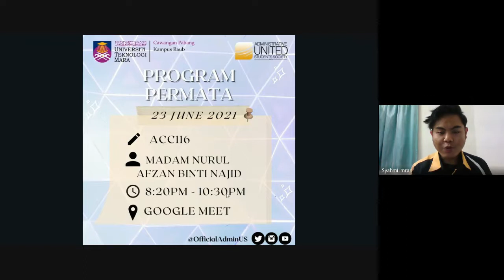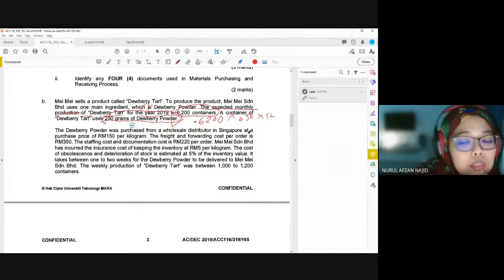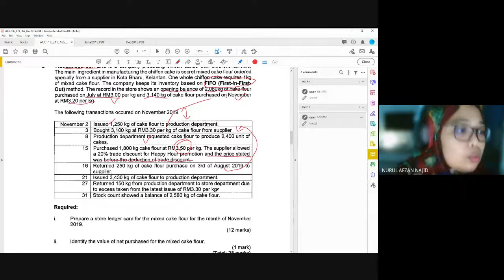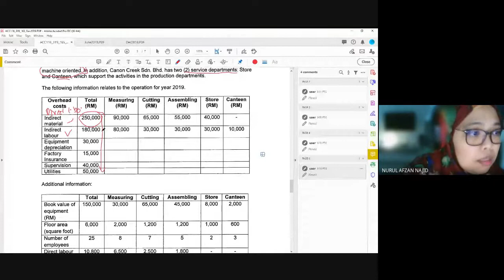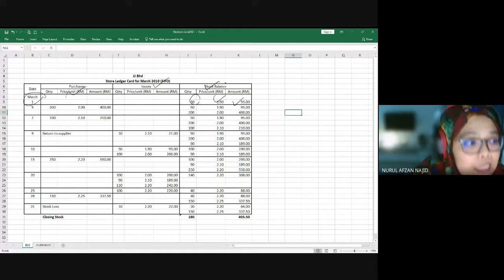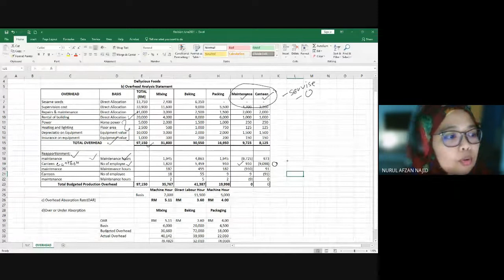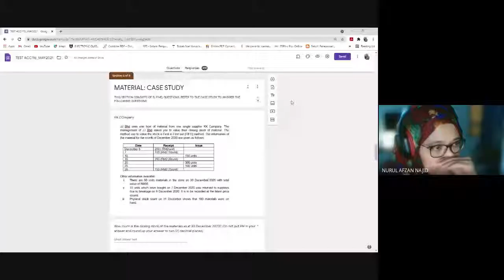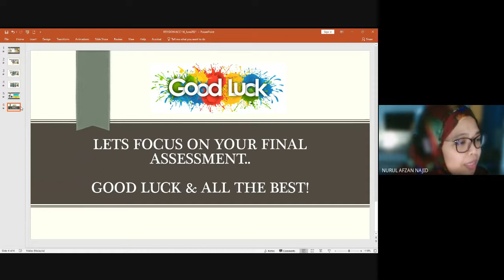Revision ACC116_June2021